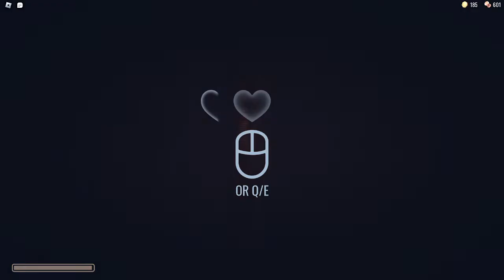doors beaten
alright